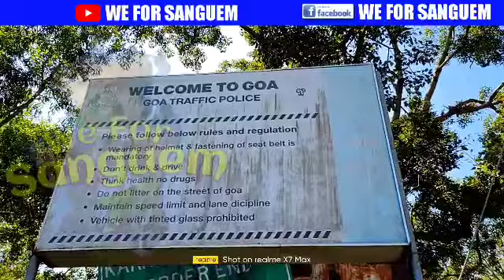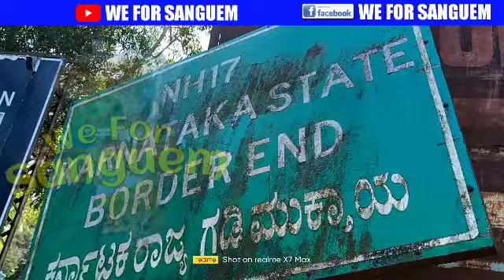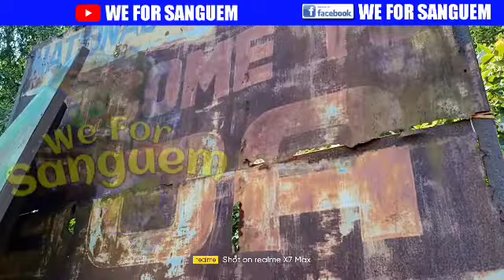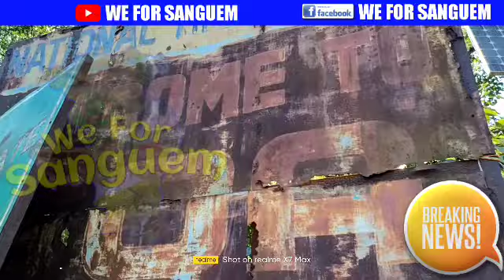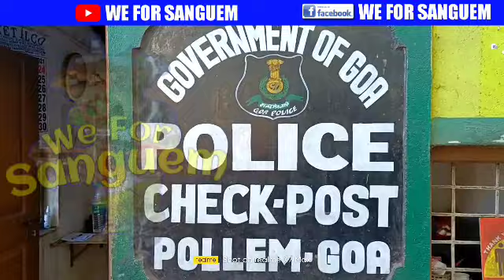Corroded invisible signboard at Polem Check post of Goa-Karnataka border urgently need to be replace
Corroded invisible signboard at Polem Check post of Goa-Karnataka border need to be replace immediately. Watch Exclusive ground Report (Reaction of Tourist entering Goa State)